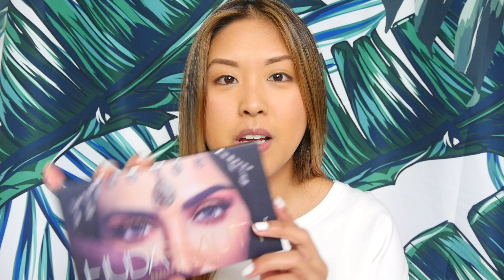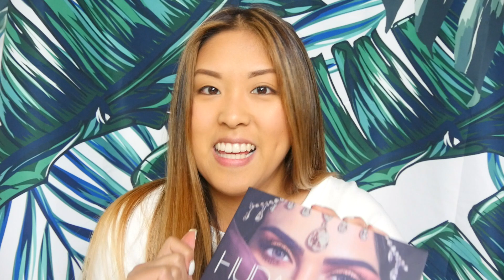Huda Beauty's Desert Dusk Palette First Impression | xomelrous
Good Morning!! or Afternoon, or Night wherever you are!
My first, First Impressions video! I realized after I filmed this, that it would have been SO MUCH BETTER if I used primer... SMH on my part. That's why it looks so light on my eyes right now but theyre bomb when I swatch it. So... ya I need to do an updated version lol

xo,
Melody

I N S T A G R A M || @xomelrous | @shopmelrous

P.s. let me know what you'd like to see next from me! I'd love recommendations :))